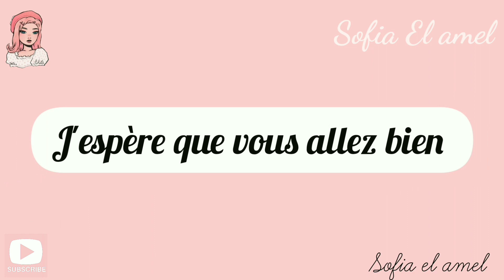Tuto/dessiner un gâteau facile